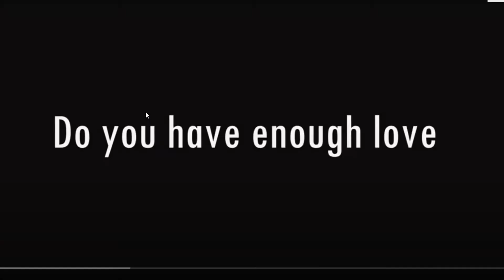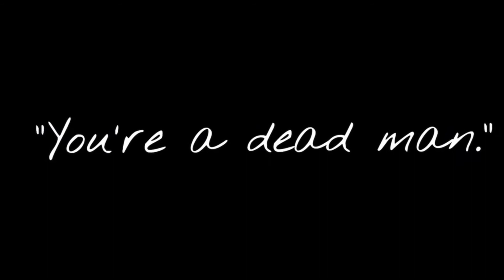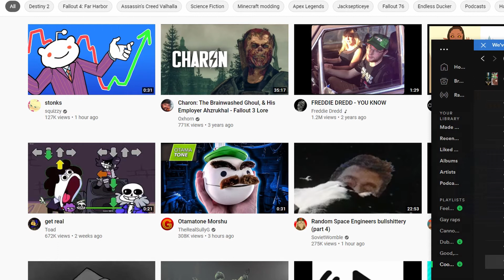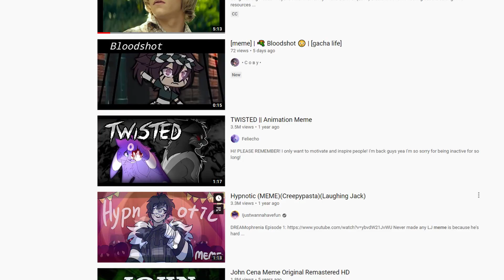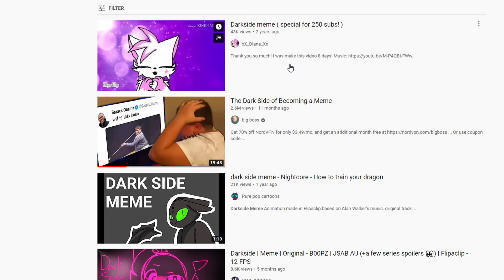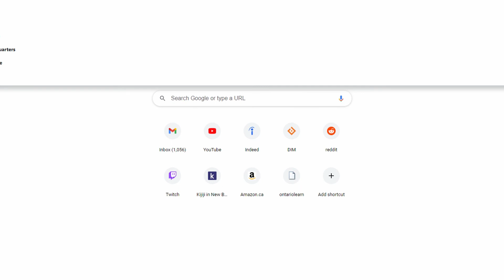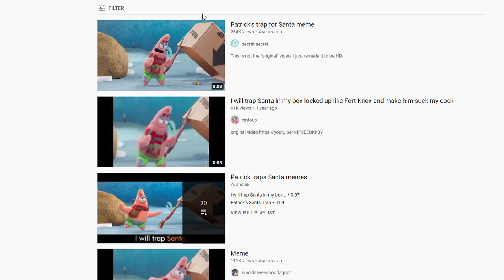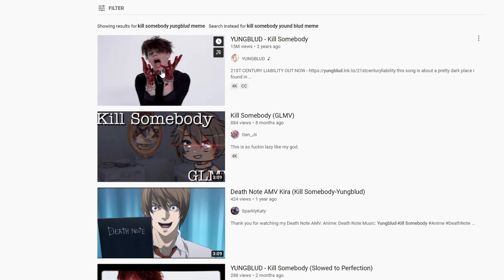A video about weird animations on YouTube